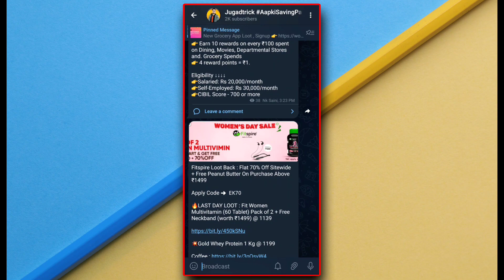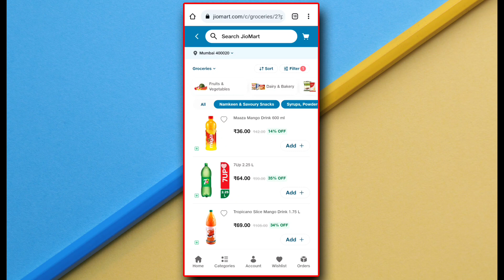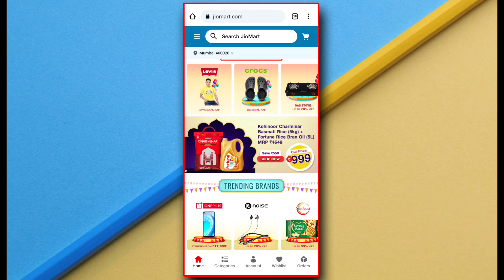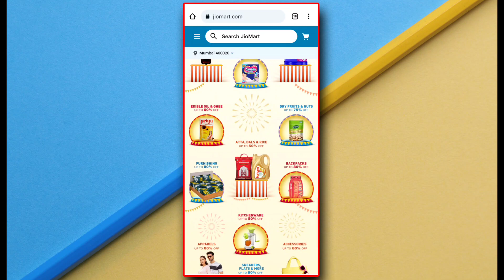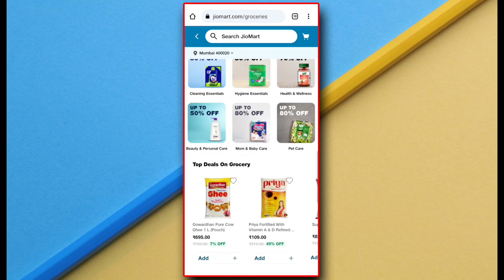Jiomart Grand Shopping Carnival Sale | Jiomart Offers Today | Jiomart Grocery Offers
Query Solved 👉
Grocery deal
Grocery offers
Jiomart offer today
iPhone At Lowest Ever
 electronic appliances offers
jiomart iphone 14 pro offer
Jiomart offer October 2023
Jugadtrick Full Paisa Vasool Sale
Jiomart sale
Jio mart 2023 sale
today deals
grocery offers
today offers
jiomart offer
jio mart offer
Jiomart Offer today
Grocery deals
Jiomart offers today
Jiomart today offers